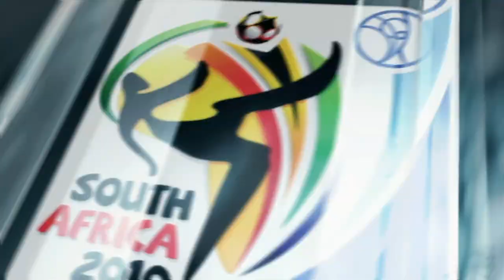GET MEGALOUD! | PUERTO RICO 🇵🇷 2010 FIFA WORLD CUP QUALIFICATION #1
New series on the 2010 FIFA world cup game with the popular request of Puerto Rico! We are going to take them through the CONCACAF qualification stages to see how far Puerto Rico can go. Will they be able to secure a historic qualification to the FIFA world cup? will the blue hurricanes blow everyone away?
Turn notifications on so you never miss a video or stream!